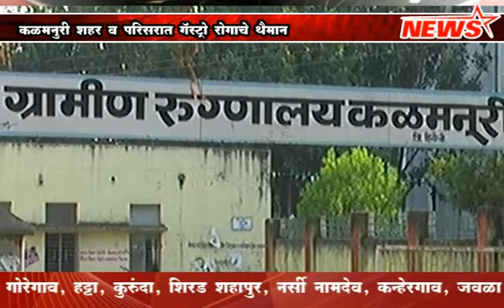कळमनुरी शहर व परिसरात गॅस्ट्रो रोगोच थैमान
Video from starcablenetwok92